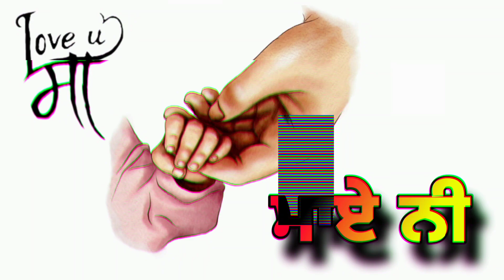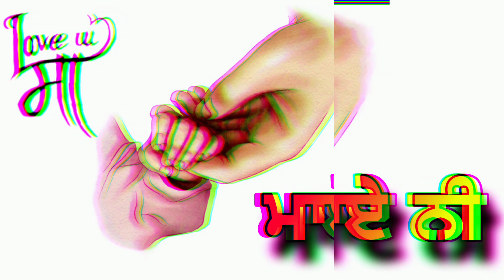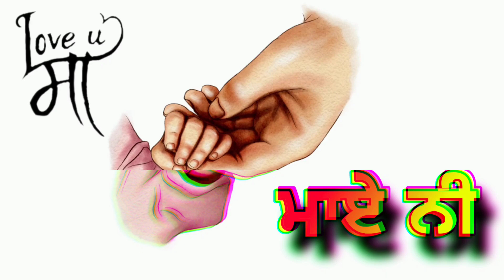Maaye Ni {ਮਾਏ ਨੀ} Harry Amin Wala | Letest New Punjabi Song 2024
Song:- Maaye Ni {ਮਾਏ ਨੀ}
Singer/Lyrics:- Harry Amin Wala
Publicity Degine:- SK Sahil
Label:- Young Army Productions

Maaye Ni {ਮਾਏ ਨੀ} Harry Amin Wala | Letest New Punjabi Song